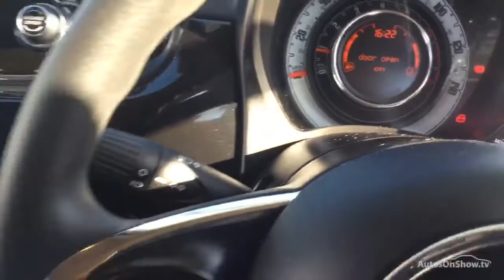FIAT 500 POP BLACK 2016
2016 FIAT 500 POP HATCHBACK PETROL, in BLACK